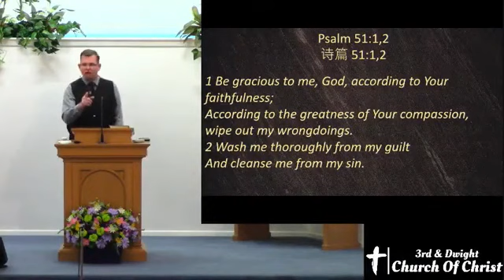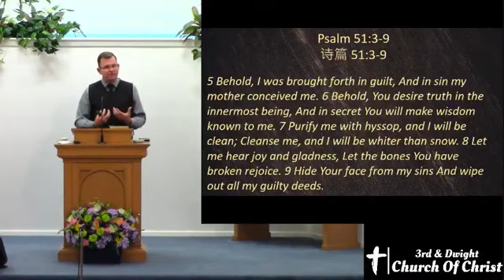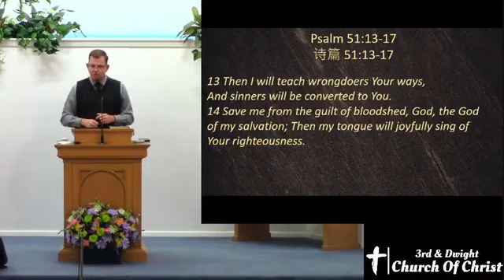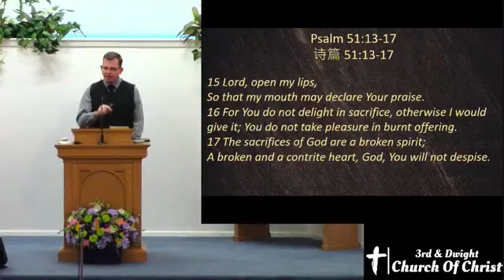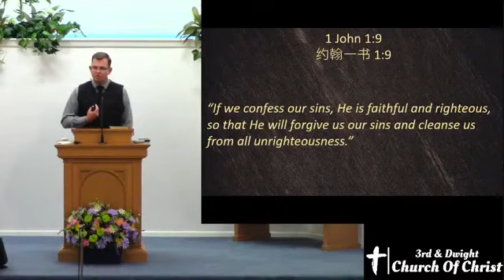Prayer Matters - A Contrite Heart